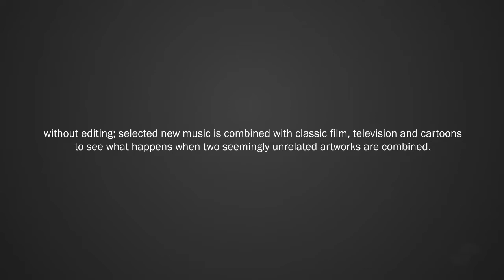Classixx - wiw-16tp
+ an audio/visual music blog experimenting with interconnectivity in the universe +

without editing; selected new music is combined with classic film, television and cartoons to see what happens when two seemingly unrelated artworks are combined.

Follow Classixx
Classixx.la